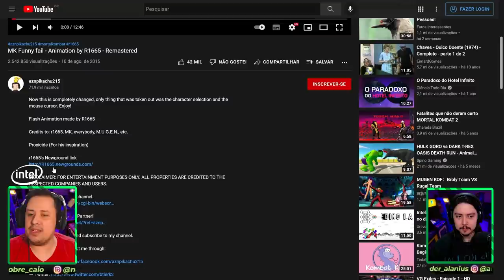INCRÍVEL! OLHA SÓ ESSE MUGEN CRIATIVO E HILÁRIO DE MORTAL KOMBAT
Nosso PC Gamer:
VGA: NVIDIA GeForce RTX 3070ti
Proc: Intel Core i5 10600k 4.1Ghz
Mobo: Asus Z490M Plus
Microfone: HYPERX QuadCast
SSD: TeamGroup T-Force Delta 500gb
Fonte: Corsair TX850 W